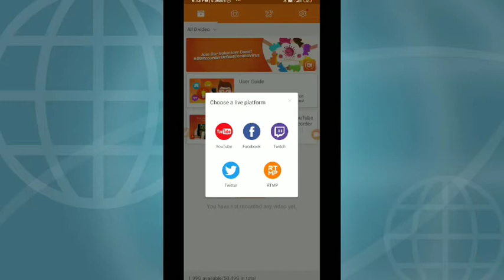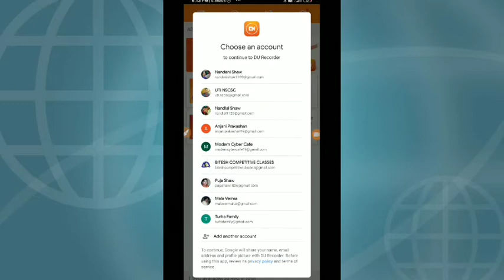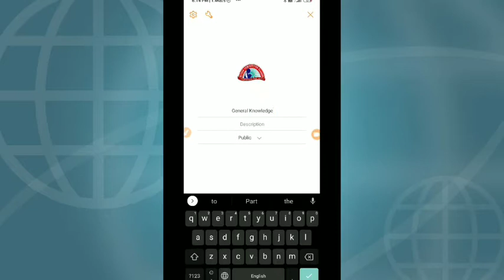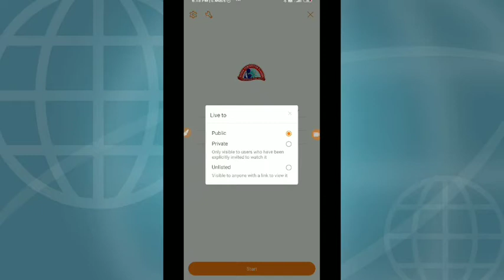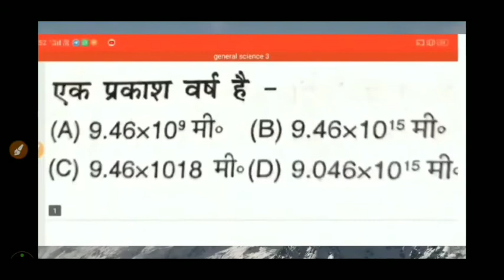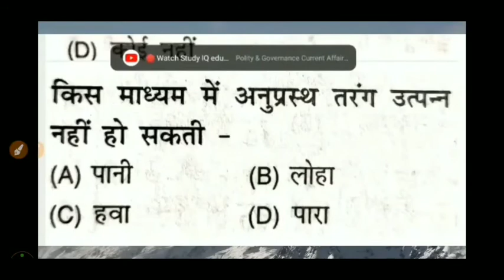How to go Live Mobile streaming on YouTube | DU Recorder Live Stream | Calcutta Express